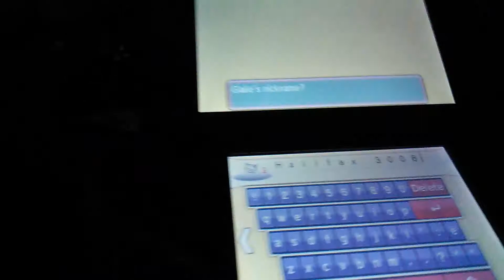Pokémon Alpha Ruby & Omega Sapphire (3DS) Demo Part 3 - Training Trainers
Welcome back to part 3 of our epic journey in Pokémon. What do you believe will happen in this part?